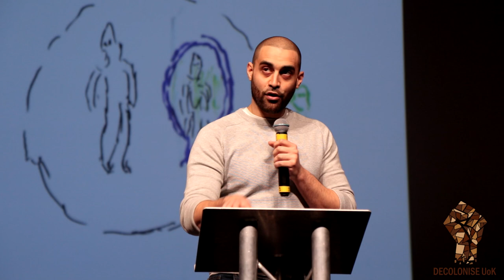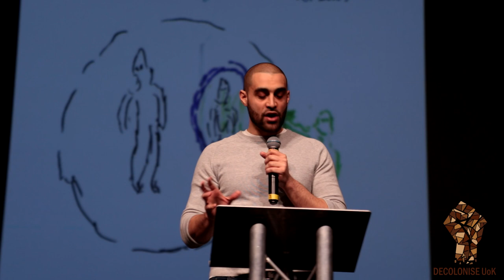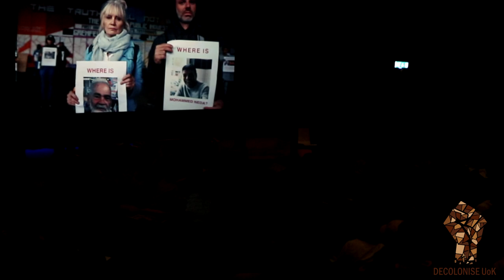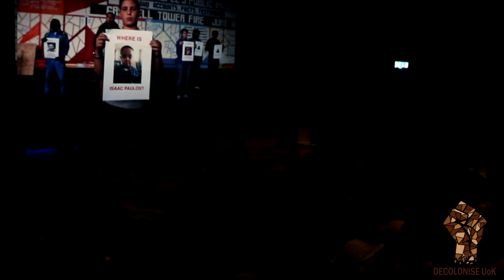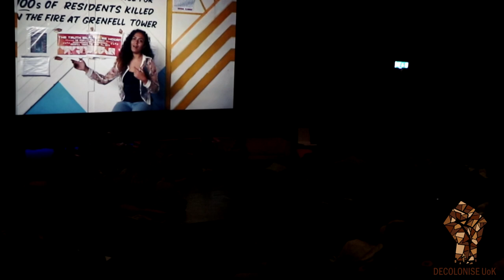Decolonise UoK - Stories of (Un)belonging: inspirational talk by rapper, educator & activist Lowkey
Students of colour shared stories of (un)belonging during a teach-out hosted at the University of Kent in March 2020 that also featured an inspirational talk by rapper, educator and activist Lowkey.

The event was hosted by Decolonise UoK, a student-led group at Kent who are campaigning to decolonise university curricula. They were joined by student decolonising groups from Queen Mary University London, Keele University, King’s College London and Lancaster University.

Lowkey took to the stage at the Gulbenkian Theatre on Kent's Canterbury campus to speak to students about decolonisation within educational institutions.

He began by sharing a quote from Decolonising the Mind by Ngugi wa Thiong'o: ‘The physical violence of the battlefield was followed by the psychological violence of the classroom. Where the former was visibly brutal, the latter was visibly gentle. The bullet was the means of physical subjugation, language was the means of the spiritual subjugation.’

For more information about the event at Kent in March 2020